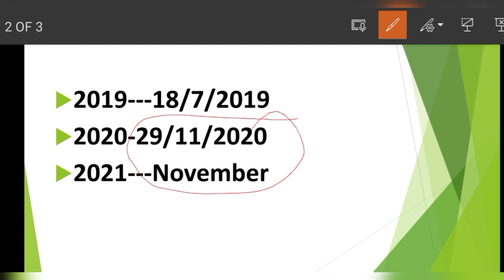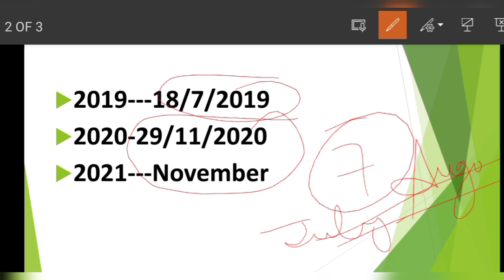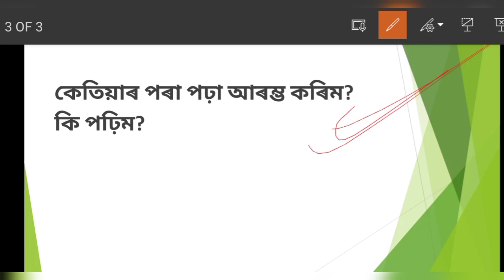Next B.ed Entrance কেতিয়া হব? when will be next b.ed entrance.B.ed Entrance 2022 Assam.